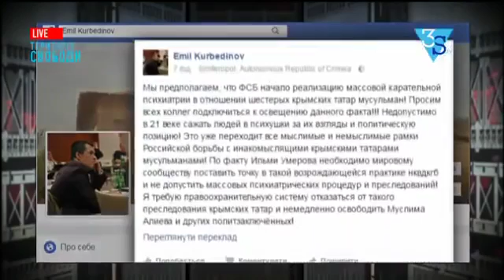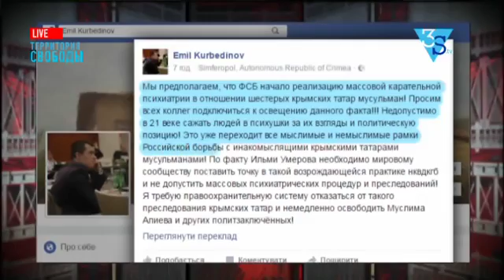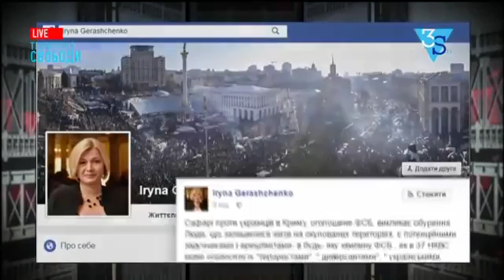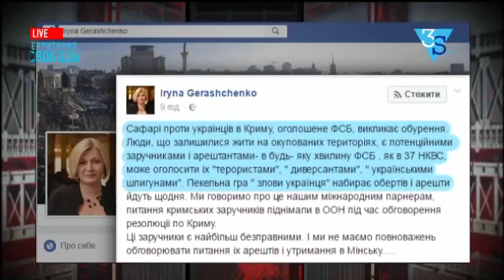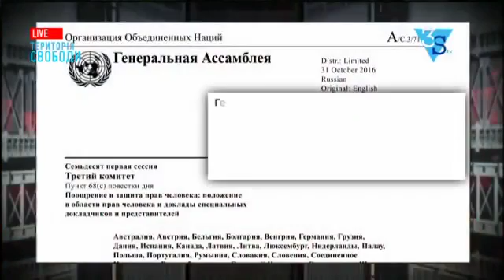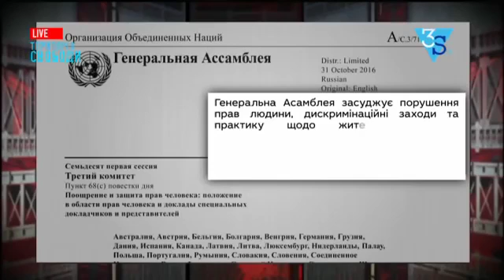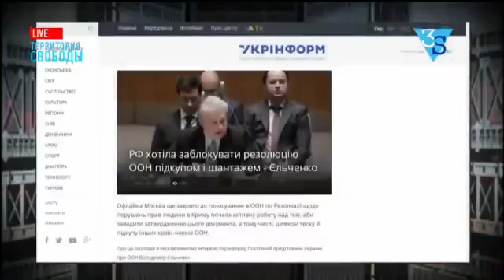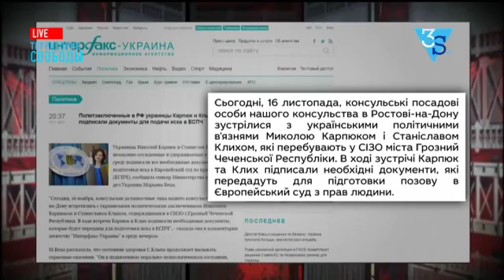Шустер Live Будни 17.11.2016. Охота ФСБ. Эфир от 17 ноября (3s TV) / Шустер